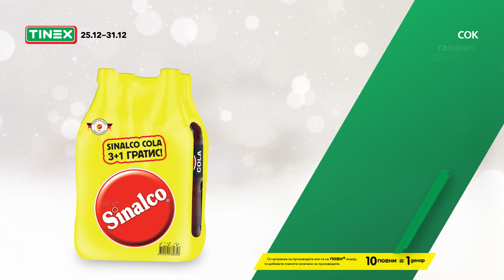СУПЕР ПРАЗНИЧНА ПОНУДА 1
Супер празнична понуда  во сите маркети на Тинекс, oд  25ти до 31 декември...

БАНАНИ 59ДЕН.
КРАСТАВИЦИ 69ДЕН.
 ДИМЕНА СВИНСКА ПЕЧЕНИЦА 1кг. 319ден.+50ПОЕНИ
КУЛЕН СОЛЕТА 1кг. 375ден. +100ПОЕНИ
РУСКА САЛАТА 1кг. 225ден.+200поени
ГАЗИРАН СОК СИНАЛКО 1,25л. 3+1 ПОДАРОК 89ДЕН.
СЕТ 4 ПИВА ЗЛАТЕН ДАБ 500мл. 139ден+100ПОЕНИ

Празниците се поубави со Тинекс!